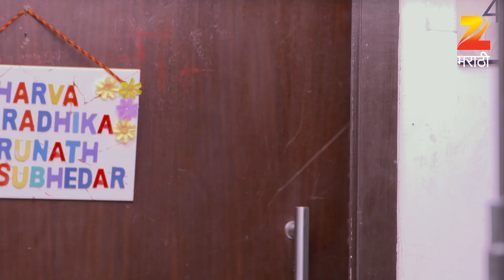Mazhya Navryachi Bayko - Full Ep - 74 - Abhijeet Khandkekar, Anita Date - Zee Marathi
Shanaya orders Gurunath to take her out for lunch. While getting ready, Gurunath panics as Mr Kapoor pays an abrupt visit with his wife. Jenny is delighted that Mr Kapoor has visited Gurunath's house. She informs about it to Revati and takes Gupte to Gurunath's house. They try to expose Gurunath by insisting him to call Radhika. Gurunath calls Radhika and gives the phone to Mr Kapoor's wife, who wants a recipe from her. Later, a delighted Radhika is positive that Gurunath will arrive to get her.